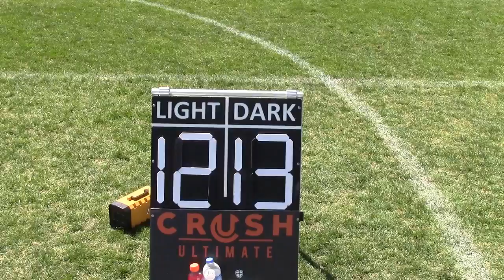Ultimate Frisbee Monarch V University Colorado High School State Semis 2019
Monarch and The University School play a close game decided at universe point. Edited full game version down to 33 minutes of live play.